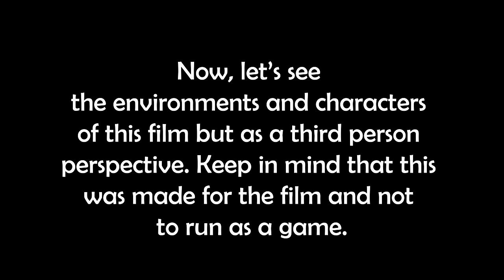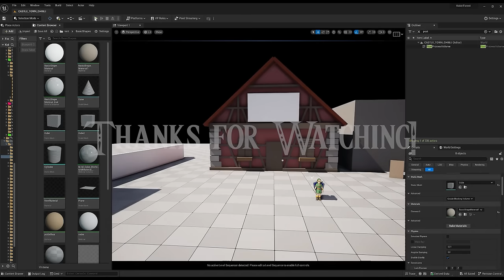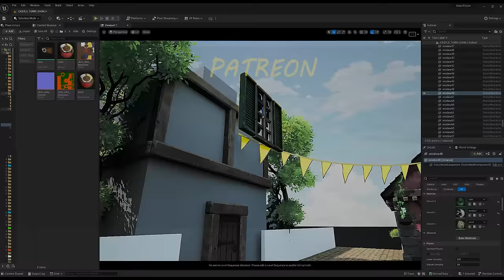⭐[4K] Zelda Ocarina of Time 25th anniversary X Ghibli: CASTLE TOWN - Unreal Engine 5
Hi everyone! In this video, I will be showcasing Castle Town, a new environment I've created using Unreal Engine 5.
This represents the culmination of four months of dedicated effort in parallel with my full-time job

Having previously focused on creating realistic environments, I decided to venture into something different this time.
As a passionate admirer of Studio Ghibli films, I drew inspiration from their aesthetic and
seamlessly incorporated it into the world of Zelda Ocarina of Time, paying homage to the game's 25th anniversary.

I would love to hear your thoughts on the project and whether you'd be interested in seeing more videos in this particular art style.

                       Directed by   Rwanlink
                       Lighting by   Rwanlink
   Character modeling by  Rwanlink
    Character texturing by  Rwanlink
               Character rig by   Rwanlink
 Character animation by   Rwanlink
Environment modeling by   Rwanlink
Environment texturing by Rwanlink
             Sound design by   Rwanlink
                         Editing by   Rwanlink

MUSIC COMPOSER ❤
👍The tracks made by Mosik will be available on her youtube channel and the following platforms.

Thank you to all my viewers and Patrons from the bottom of my heart for your support!

MY SPECS:
Proc:  i7-10700k
RAM: 64Go
Graphic Card: RTX 3080Ti